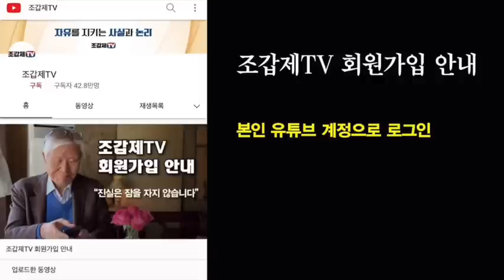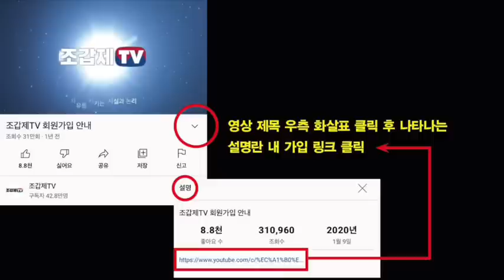“황영웅 노래는 우리에게 김치와 쌀밥 같다”